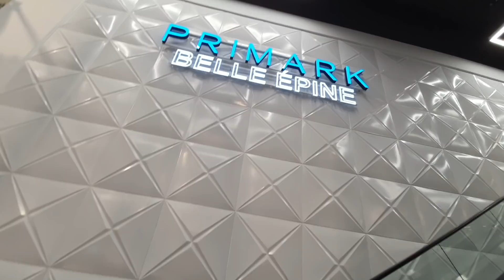ARRIVAGE PRIMARK - SOLDES - 28 JANVIER 2021 - Mes secrets de nana Razika